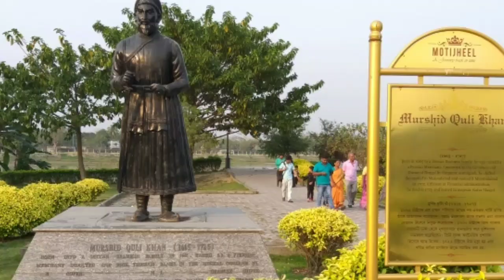রাজা কৃষ্ণচন্দ্র দেশদ্রোহী ছিলেন ? Krishna chandra roy কেন সিরাজের বিরোধীতা করেছিলেন? amar bangla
মহারাজ কৃষ্ণচন্দ্র রায় পলাশীর যুদ্ধের সময় ইংরেজদের সহযোগিতা করেছিলেন কেন? কেন মির্জাফর , জগত শেঠ , লর্ড ক্লাইভ, রাজা নন্দদেব , উমিচাদ, ( নবাব সিরাজ উদ দৌলার বিরোধীদের )  সঙ্গে জোট বেধেছিলেন তিনি ।
the biography of maharaj Krishna Chandra roy and gopal bharh.

আমার বাংলা।